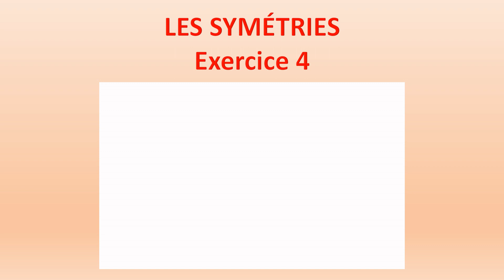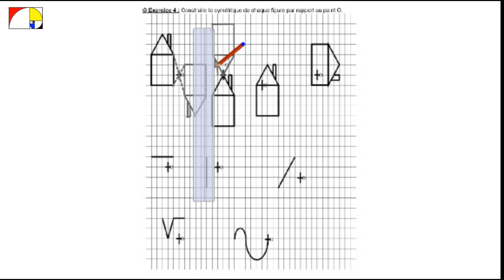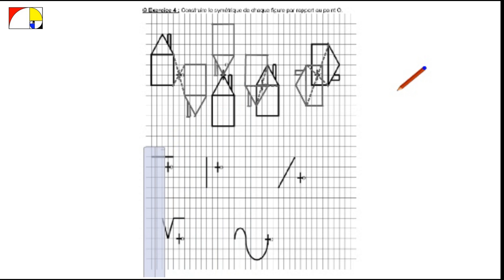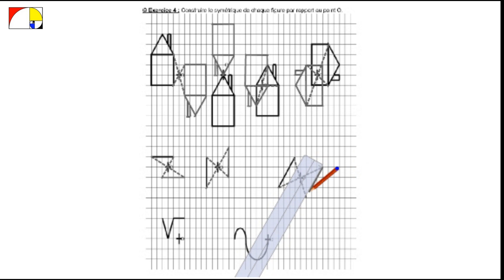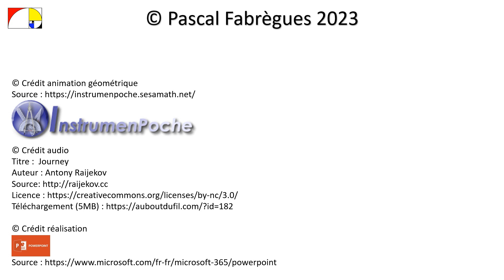5️⃣ Les symétries - Exercice 4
Lien vers la fiche d'exercices